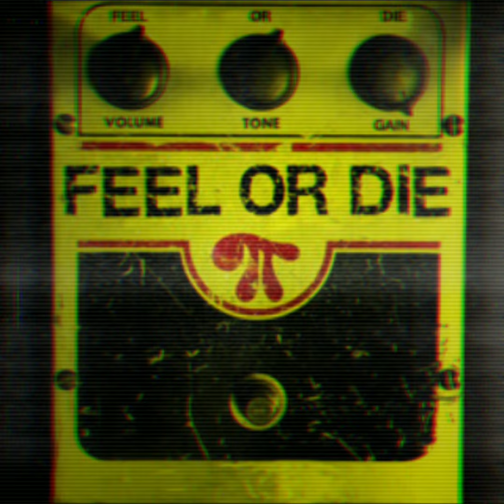FEEL OR DIE - Lady Come Home